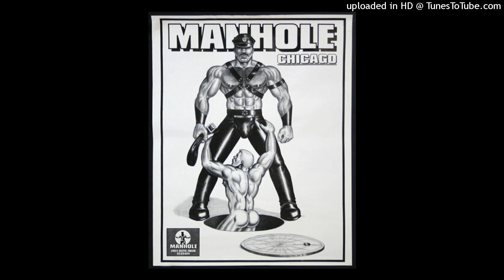Herbie Hancock - Stars In Your Eyes (12 Mix) (Slayd5000)